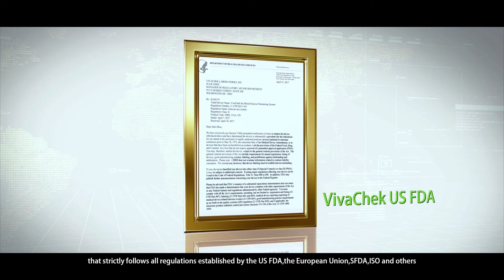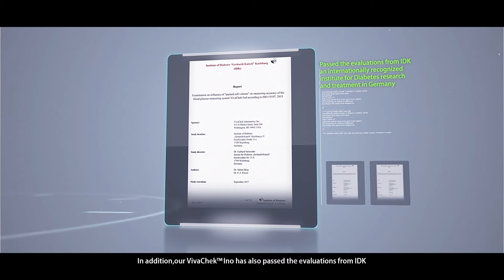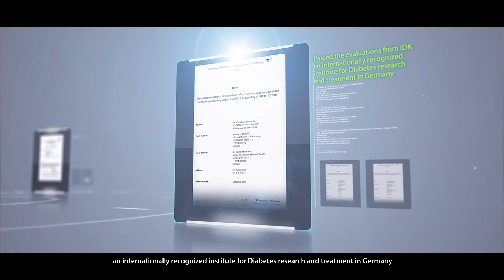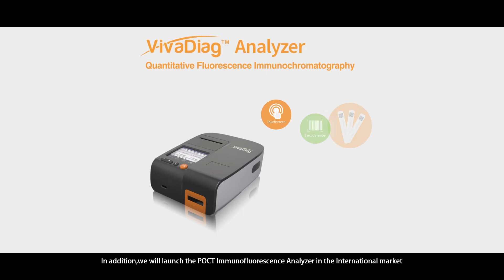VivaChek™ ~A brand to reckon with in Blood Glucose Monitoring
VivaChek Laboratories, Inc. was established in Wilmington, Delaware, USA in June 2013 with its primary function to serve the International market. Since then, it has become a reliable manufacturer of POCT (Point-Of-Caring Test) products and Blood Glucose Monitoring Systems with partners in over 60 countries worldwide.

It also have a branch office, VivaChek LifeCare, located in Chennai in India, as well as a manufacturing center, VivaChek Biotech (Hangzhou) Co., Ltd, located in Hangzhou, China. In order to focus on the US market, Able Diagnostics Inc. was established in San Diego, California, USA in Oct 2017. Able Diagnostics not only introduces VivaGuard Blood Glucose monitoring systems into the US market, but also leads some key new product development efforts for future products. Through joint efforts of our partners, more than hundreds of million accurate glucose tests have been delivered worldwide, helping people with diabetes to live in a healthier life.

Our manufacturing center, VivaChek Biotech (Hangzhou) Co., Ltd, located in Hangzhou, China, is a rapidly growing manufacturing center for IVD products and new product development. VivaChek Biotech is the number 1 Chinese manufacturer of blood glucose meters sold in Europe, in terms of units. This has been achieved by diligent management and cooperation among all departments, utilizing more than 30 years of combined key leadership and experiences in the IVD industry.

The production facility is a 10,000 square meters (150,000 square feet) state of the art facility. It utilizes fully automatic production lines in Class 100,000 clean room with an annual output of up to 500 million test strips. VivaChek Biotech has a stable and efficient quality management system to strictly follow all regulations established by the US FDA, the European Union CE, SFDA, ISO 13485, and EN ISO 15197: 2015.

VivaChek Biotech also focuses on investment in new product development. Most of our R & D team members have more than 10 years of experience in POCT product development, and now we have about 100 team members with Ph.Ds or master’s degrees in Life sciences. Our R & D team has already successfully optimized our products and are working on new product development intelligently and efficiently.

At the end of 2017, VivaChek Biotech has obtained more than 30 patents and copyrights, and earned various honours from Zhejiang R & D center and National Science and Technology Associations. VivaChek Biotech is also selected and funded by Key Research and Development Programs in Zhejiang Province.